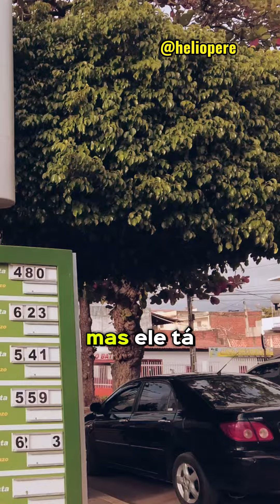Último dia em Caculé, na Bahia!